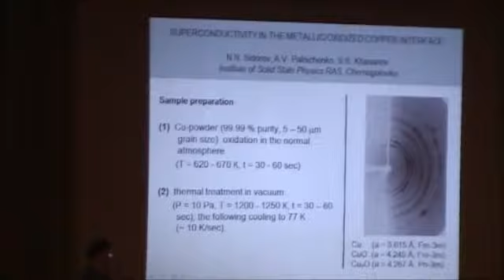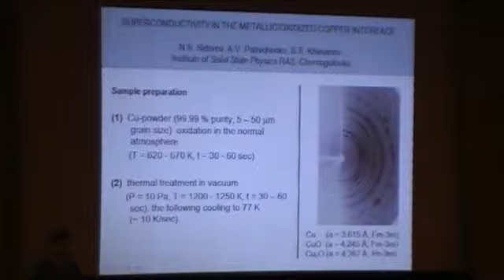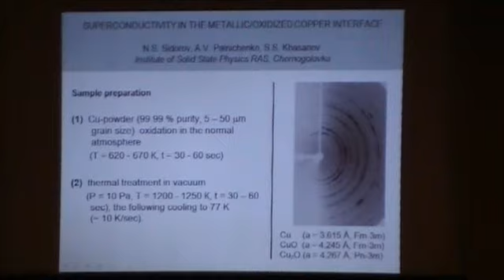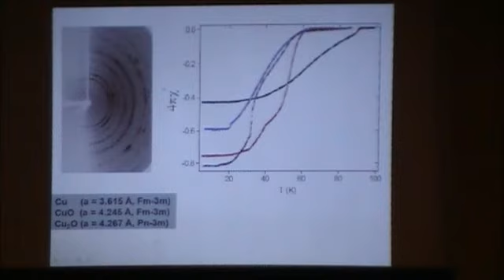Superconductivity in copper interface 1/2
Palnichenko A.V. talk. Superconductivity in the metallic/oxidized copper interface. 4-я Международная конференция "Проблемы высокотемпературной сверхпроводимости". 2011 г. Звенигород